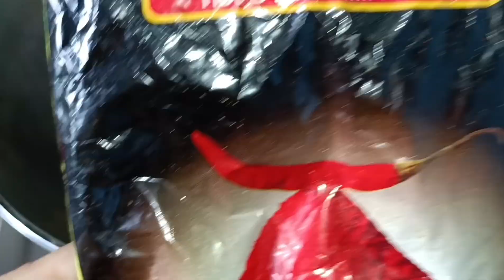Nepali food#yummy and tasty pahari oraganic vegetable GURBAY ko saag